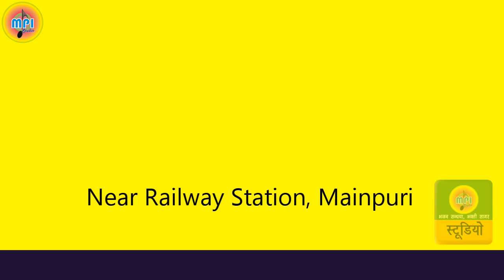MAHAL MAIN CHORI HUE GAYEE LOODI DROGA AADHI RAT !! VIKAS SHASTRI MAINPURI !! महल मे चोरी हुई गई